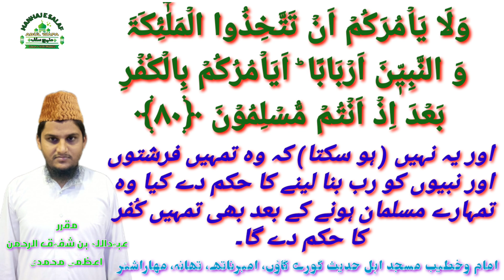Tafseer Surah Aal-e-Imran Ayat 80 تفسیر سورة آل عمران By Shaikh Obaidullah Bin Shafiqur Rahman Azmi